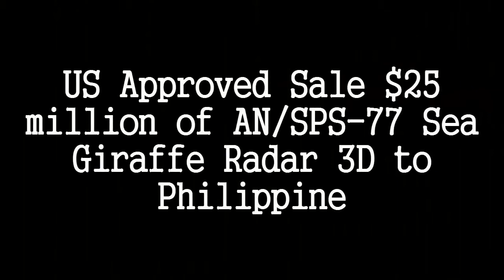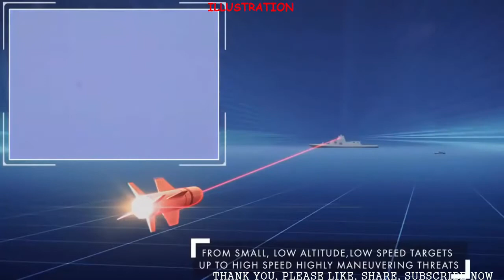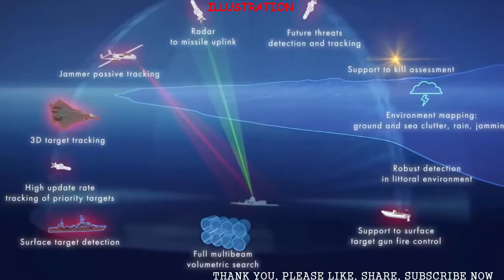미국 승인 판매, 필리핀에 AN / SPS─77 Sea Giraffe Radar 3D 2 천 5 백만 달러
The State Department has made a determination approving a possible Foreign Military Sale to the Government of the Philippines for AN/SPS-77 Sea Giraffe 3D Air Search Radars and related equipment, support, and training. The estimated cost is $25 million. The Defense Security Cooperation Agency delivered the required certification notifying Congress of this possible sale on December 12, 2016.

The Government of the Philippines has requested a possible sale of two  AN/SPS-77 Sea Giraffe 3D Air Search Radars, support services, including installation services, operator training, system operational testing, and documentation. The total estimated program cost is $25 million.

The Philippines seeks to increase its Maritime Domain Awareness (MDA) capabilities in order to improve monitoring of its vast territorial seas and Exclusive Economic Zones (EEZ). An effective Philippine MDA capability strengthens its self-defense capabilities and supports regional stability and U.S. national interests. This sale is consistent with U.S. regional objectives and will further enhance interoperability with the U.S. Navy, build upon a longstanding cooperative effort with the United States, and provide an enhanced capability with a valued partner in a geographic region of critical importance to the U.S. government.

The AN/SPS-77 Air Search Radars will be used to provide an enhanced ability to detect and track air contacts. The radars will be installed on two Hamilton-class cutters acquired through the Excess Defense Articles (EDA) program. The Philippines will have no difficulty absorbing this equipment into its armed forces.